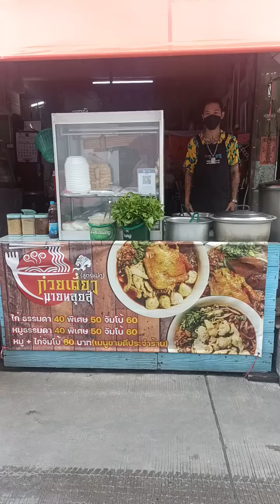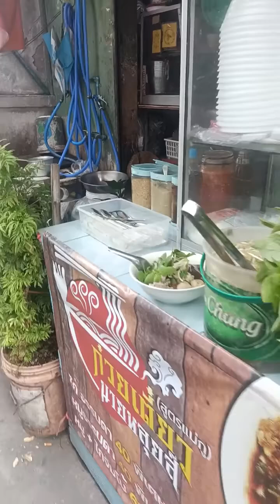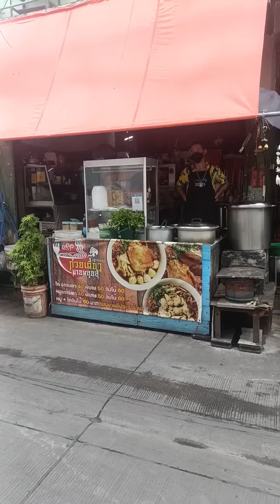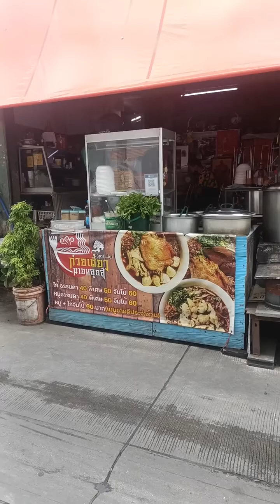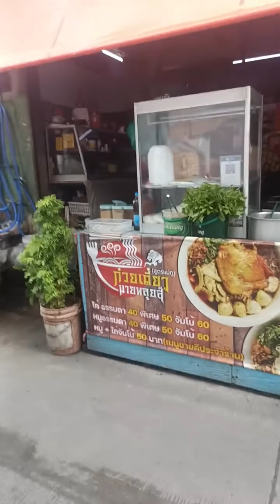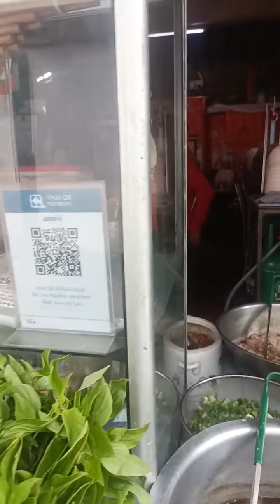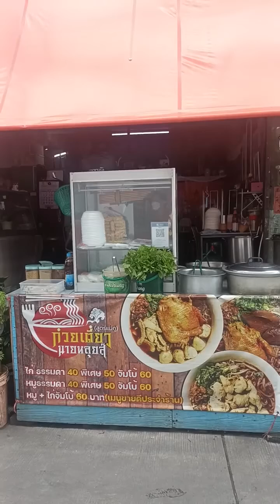ก๋วยเตี๋ยวนายหลุยส์ (สูตรแม่กู) สำโรงใต้ พระประแดง : CHANAVEE - ชนาวีร์ 🔴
มาอีกครั้งตามคำเรียกร้อง ⭐ ร้านลับของจริง
ก๋วยเตี๋ยวไก่-หมู 🍜 และมีเมนูอร่อยๆ อีกเพียบ
มาพิสูจน์กับตำนานกว่า 20 ปี ❤ เพราะที่นี่มีดี

ณ ร้านก๋วยเตี๋ยวนายหลุยส์ (สูตรแม่กู)
ถ.เทศบาลเมืองปู่เจ้าสมิงพราย 9
ซ.ร่วมสามัคคี 3 สำโรงใต้ พระประแดง ✅